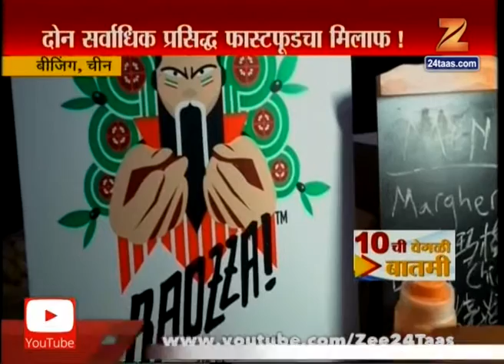Beiling Mixture Of Baojee And Pizza